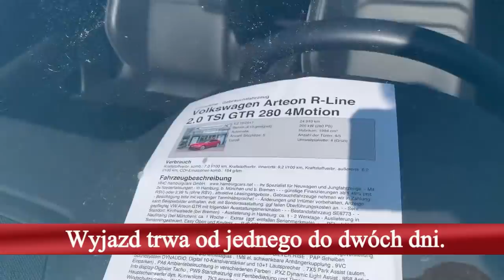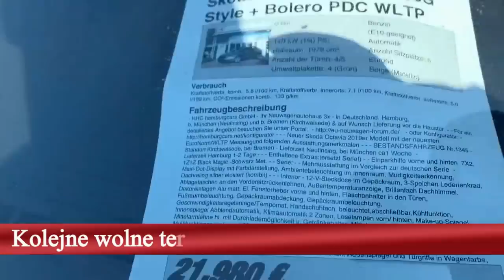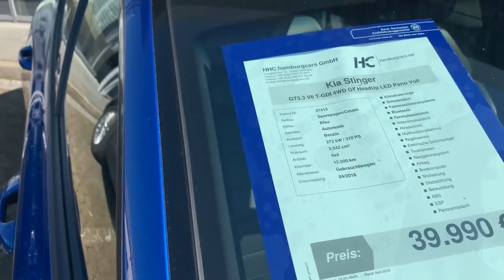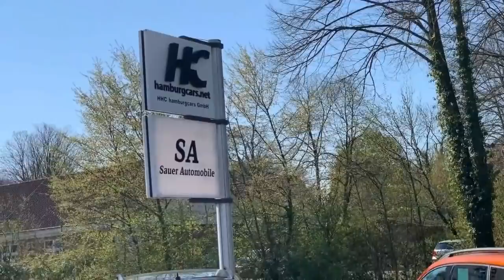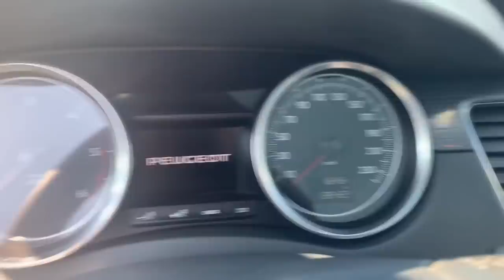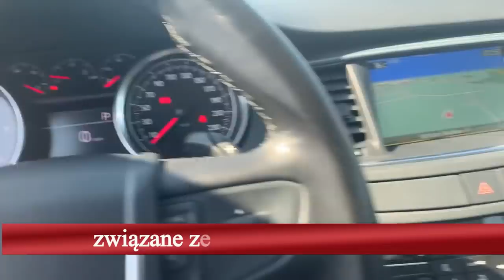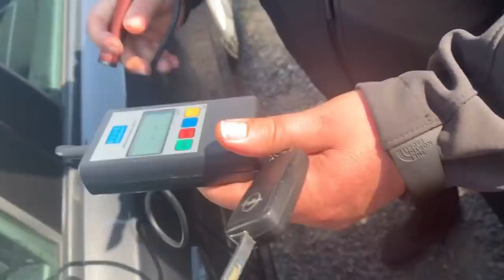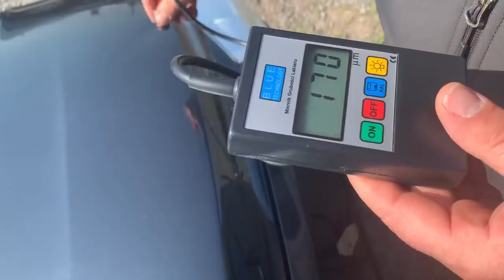Zobacz co kupują ze mną klienci mercedes a klasa AMG. Legalne Auto drogi komis koło Hamburga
Wyjazd z klientami do komisu koło Hamburga.